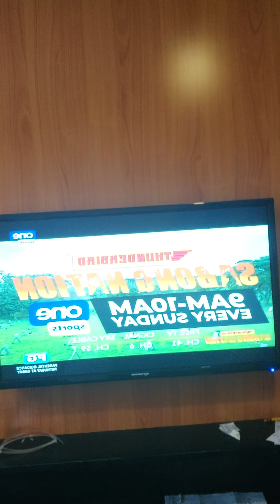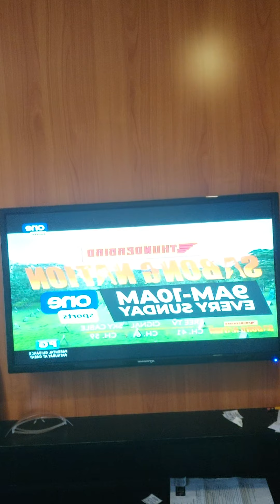Happy sunday everyone update lng ako sa channel(quarantine lyf)